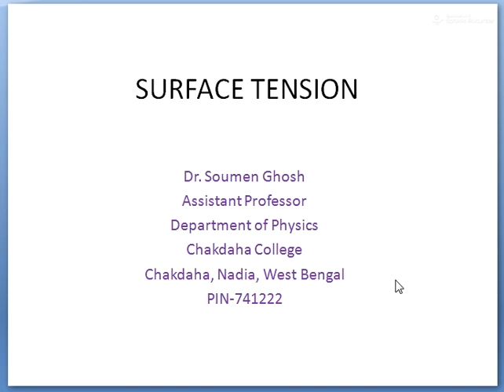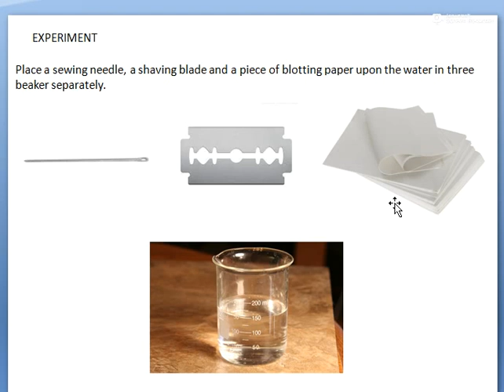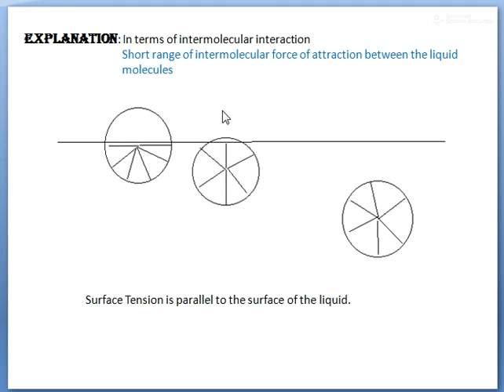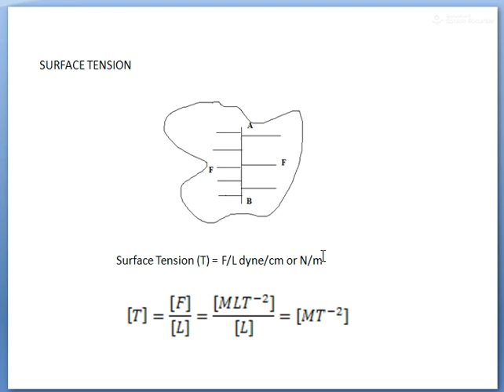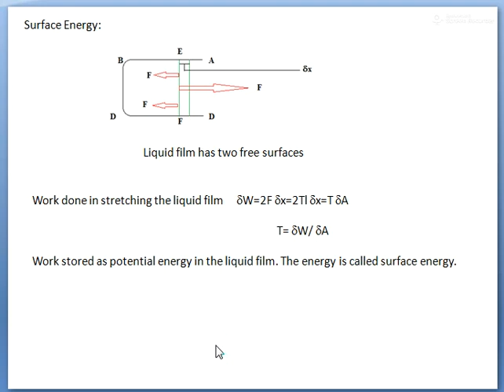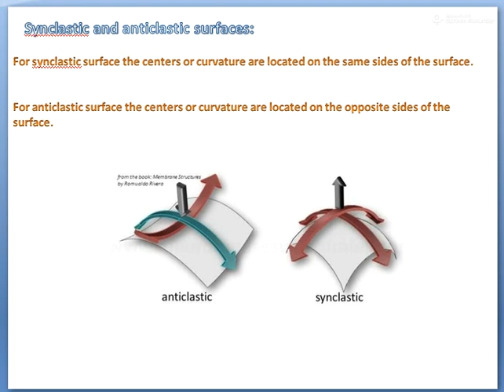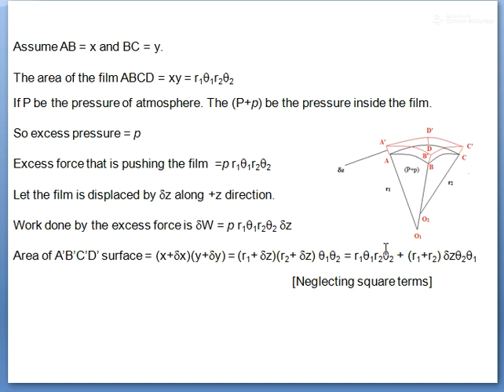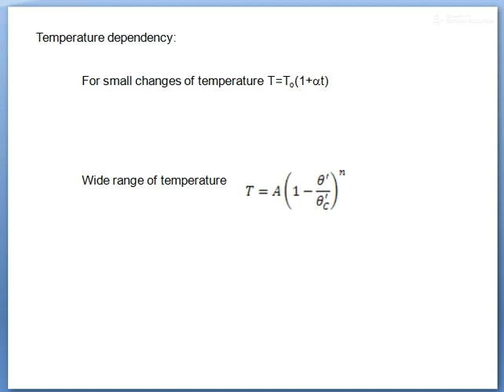SURFACE TENSION by Dr. SOUMEN GHOSH, Assistant Professor, Chakdaha College, Chakdaha, Nadia, W.B.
Basics of surface tension for Undergraduate (GE) students.